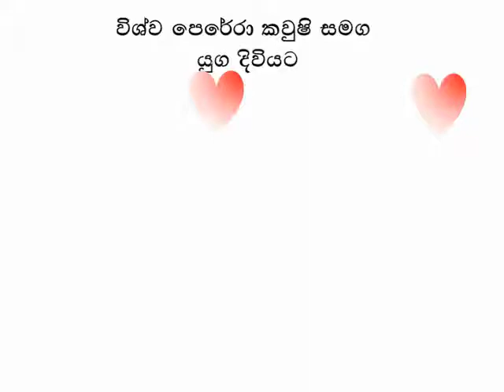හෂිනිට පස්සේ විශ්ව කව්ෂි සමඟ යුග දිවියට